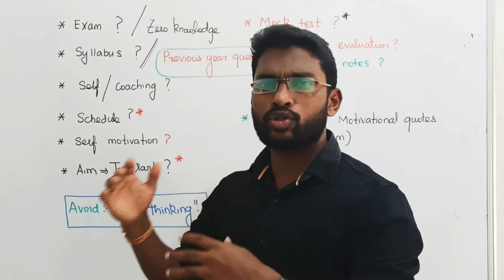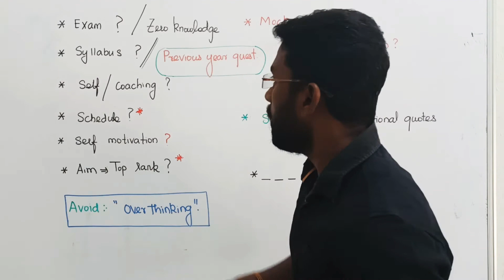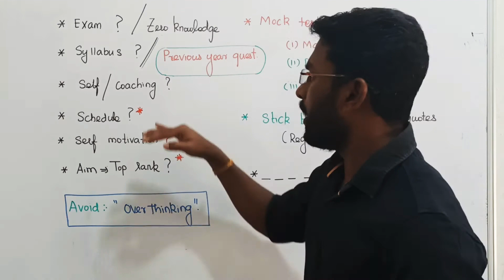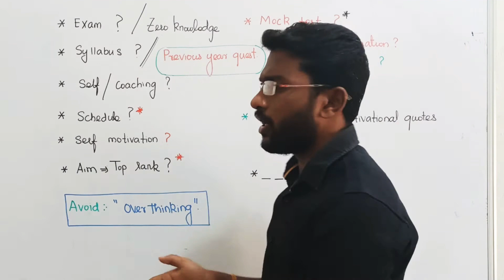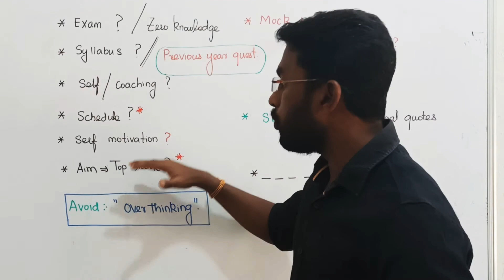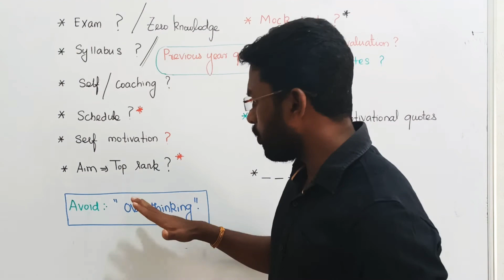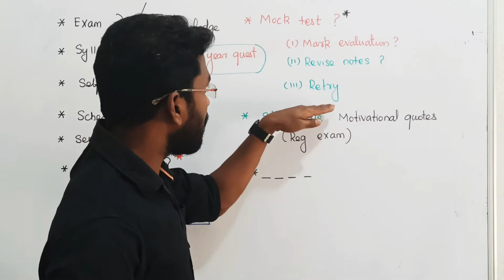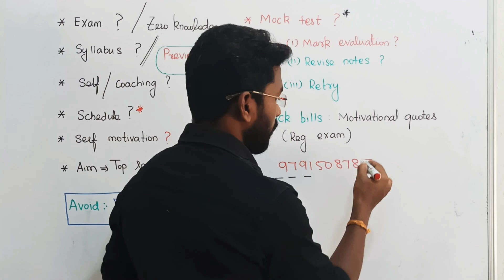Say yes! If you are waiting for this video.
Dear sir / mam according our people request we have started online/digital live classes for TRB/TNEB/GATE.

To register for full course

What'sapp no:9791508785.